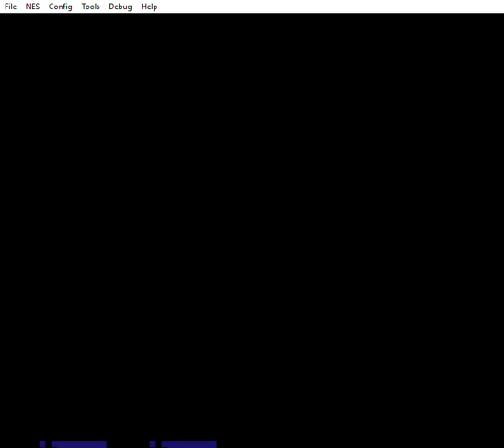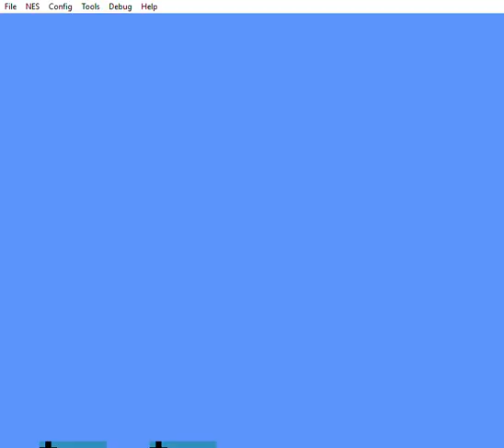FCEUX Lua scripting - Super Mario Bros. lives display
A script I wrote for Super Mario Bros that displays how many lives you have, and probably the very first public time that a lua script wrote to PPU memory (the screen at $2000), Here's the download